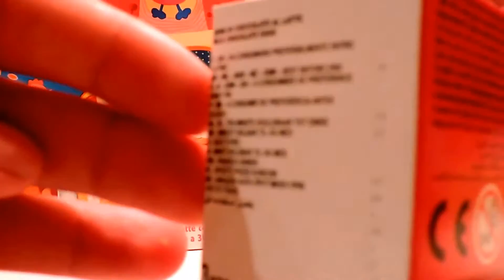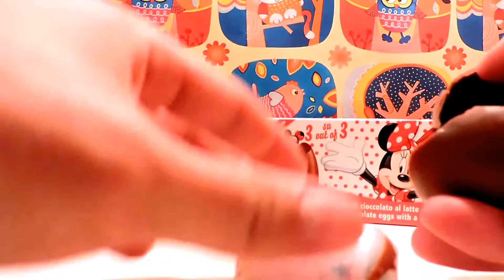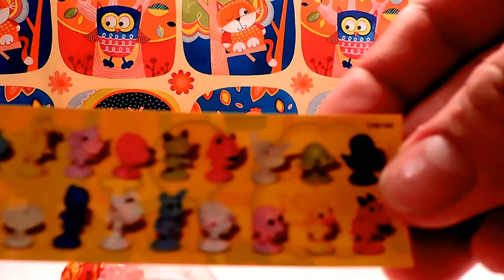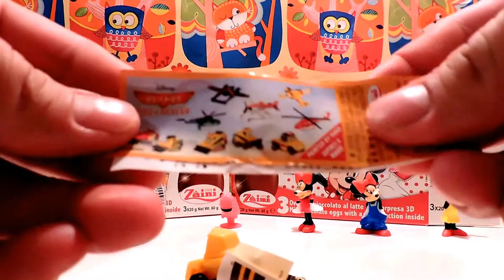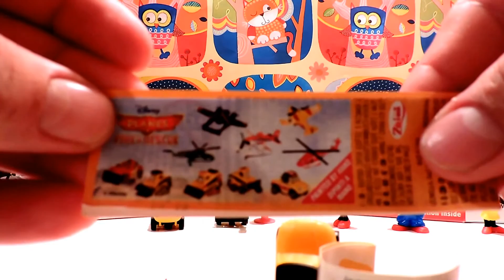6 surprise eggs 3D collection Planes Move and Minnie Disney kinder ★SFE ★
6 surprise eggs 3D collection Planes Move and Minnie Disney kinder ★SFE ★
6 surprise eggs 3D collection Planes Move and Minnie Disney kinder ★SFE ★
6 surprise eggs 3D collection Planes Move and Minnie Disney kinder ★SFE ★